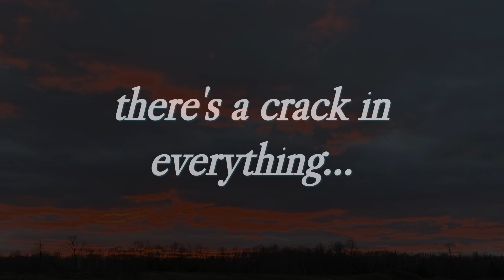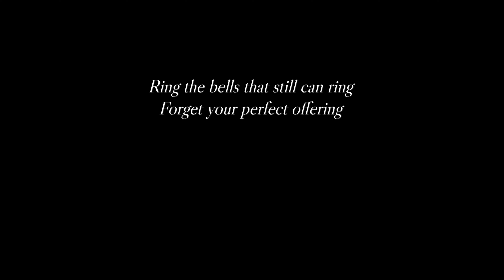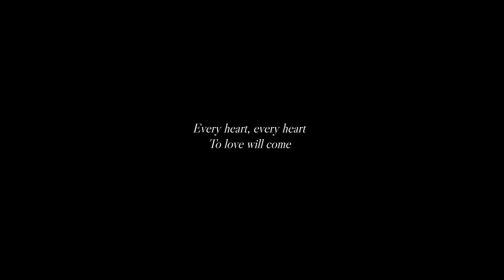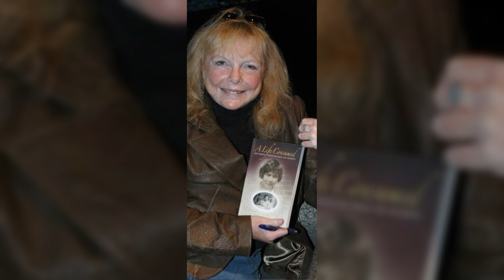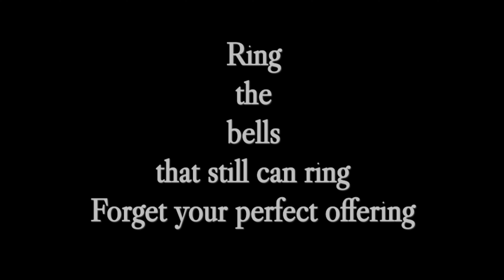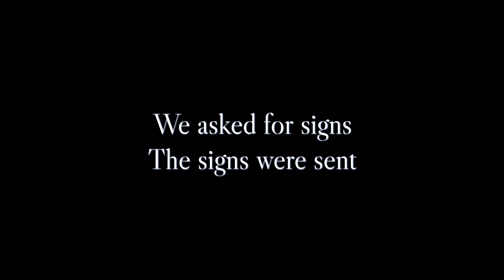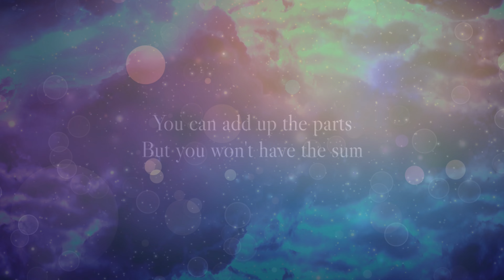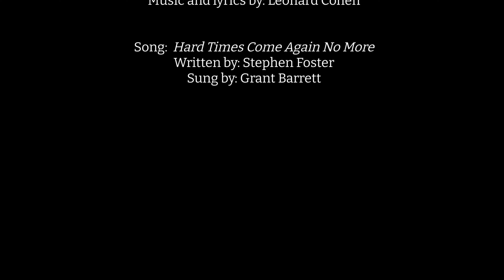MAiD: A Servant In Deed by Diane Sims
"MAiD: A Servant In Deed," a digital story by Diane Sims.
"I made this recording because I’m suffering and want to check out on my own terms with MAiD. I want to educate why MAiD is so valuable. So far, my support workers and my husband have been able to care for me. I never want a waiting-for-God nursing home. I am a writer, a communicator, and when I can’t speak or keyboard then it’s time to kiss and raise my hand in farewell." - Diane Sims